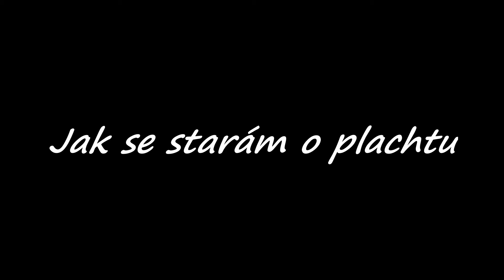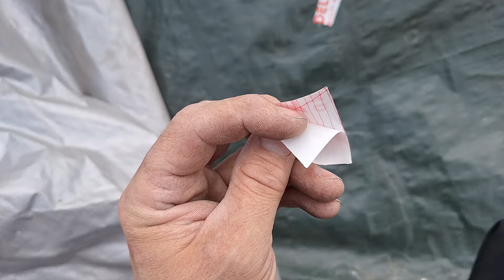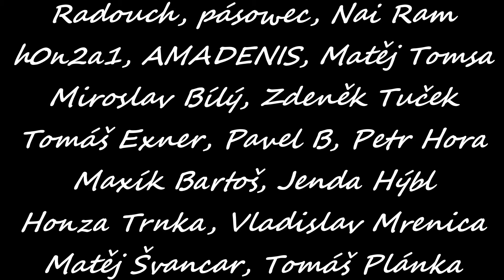Rychlovka - Jak se starám o plachtu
Starost, aby nezateklo do domu, když je bez krytiny je hlavně pro majitele zásadní. Jak se chovat k plachtě, aby vydržela co nejdéle, to uvidíte ve videu.
Tesařské okénko
Tesař Pepa
Mám facebook a Instagram.
Také (občas) hodnou ženu :)
Pokud jste se rozhodli podpořit můj kanál, koukněte do informcí kanálu, jak nejlépe to udělat, nebo přímo zaslat příspěvek na 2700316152/2010

Většinou natáčím na:
Niceboy Vega X pro
Stříhám v programu DaVinci resolve
Staňte se členem tohoto kanálu a získejte přístup k těmto výhodám: